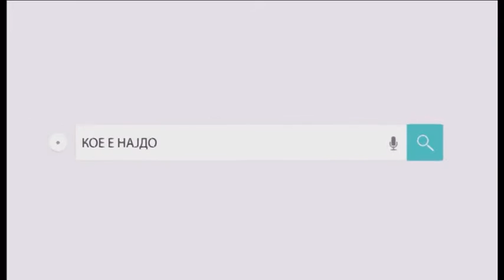Ноќен Експрес:Емисија 1 - кратка верзија со најинтересните делови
Тема на премиерното издание на „Ноќен експрес“ со наслов „(Контра)протести“ со гости: Јован Постоловски – Јофе,Митко Гогов, граѓански активист, Братислав Димитров од ГДОМ, Илија Бошков Крајнички, астролог. За текот на „Шарената револуција“ и контрапротестите од ГДОМ и мотивите за тие протести.
 За текот на „Шарената револуција“ и контрапротестите од ГДОМ и мотивите за тие протести.
Музика во живо: Илија Кикиритков.
Карикатурист: Методи Андонов